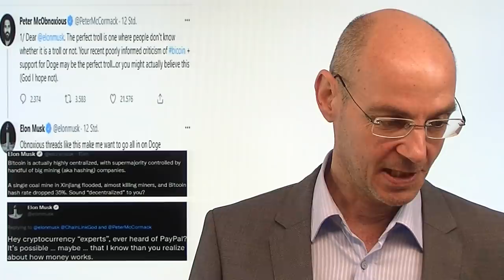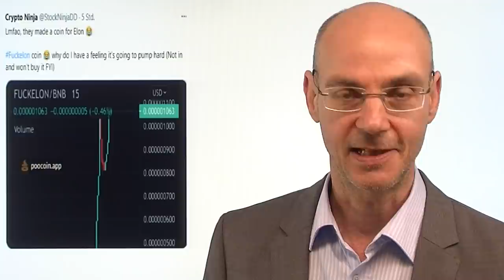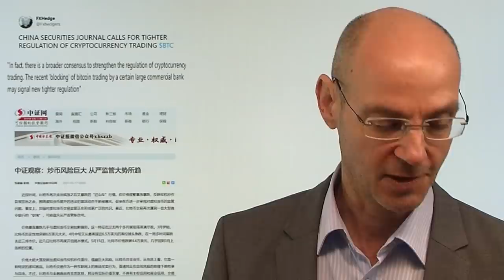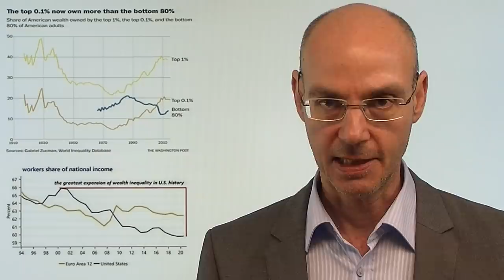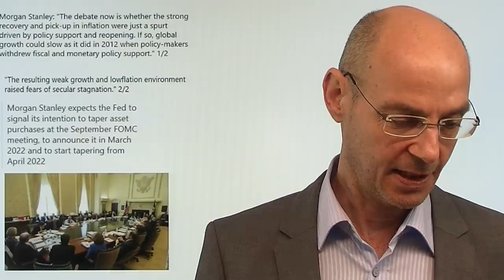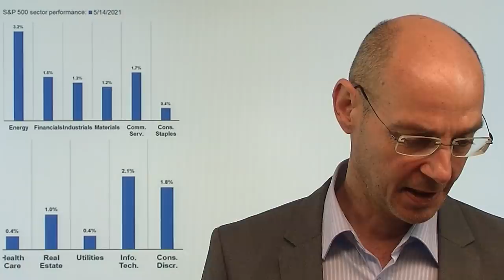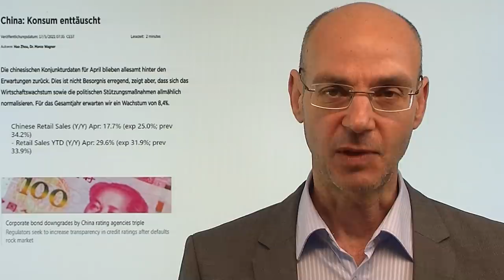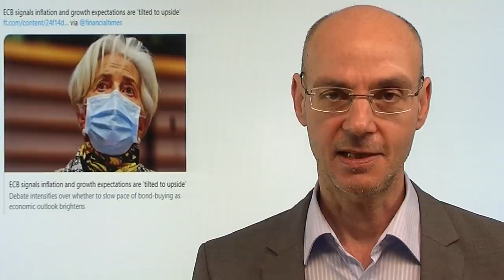Elon Musk: Krieg der Kryptowährungen! Videoausblick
Elon Musk hat gestern Abend eine Art "Krieg der Kryptowährungen" mit seinen Kommentaren ausgelöst - und das ist ungemein typisch, für das, was derzeit an den Märkten abläuft. Ein einzelner Mensch wie Elon Musk hat die Macht, die Märkte stark zu bewegen. Aber warum kann er das? Weil die Notenbanken eine Liquiditätsflut geschaffen haben, die zwei Folgen hat: erstens muß die Liquidität irgendwo hin - sie fließt nicht zuletzt in Kryptowährungen. Und zweitens ist der Aufstieg eben dieser Kryptowährungen eine Art Mißtrauens-Votum gegen die Liquiditäts-Flutung durch die Notenbanken. Elon Musk und seine Twitter-Komentare sind für die Märkte gewissermaßen das Nachfolge-Modell der marktbewegenden Tweets von Donald Trump..